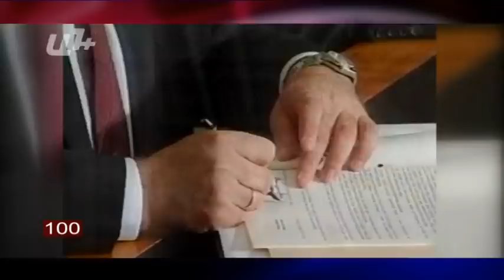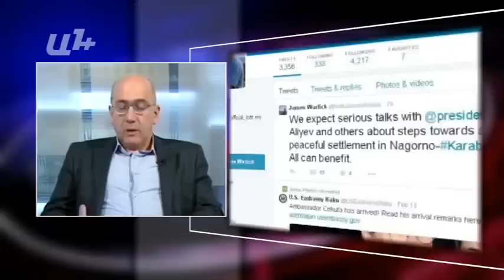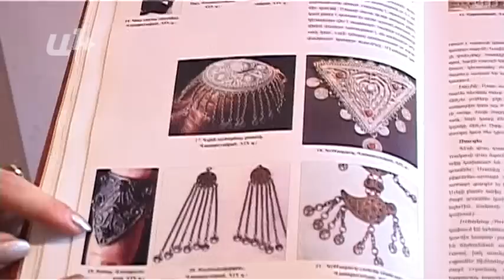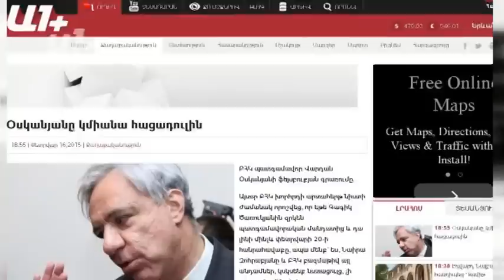AYB FE + 16 02 15